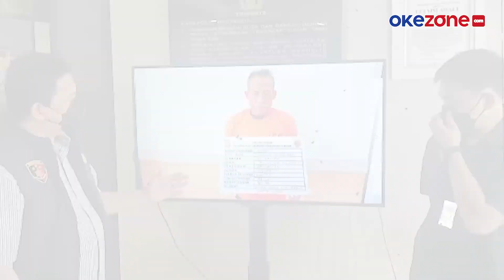Polisi Sebut Korban Pelecehan Seksual di Penjaringan Bertambah Jadi 8 Anak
Polisi telah menangkap pelaku pelecehan anak, Sayudi (55) di wilayah Penjaringan, Jakarta Utara. Menurut polisi korban pelecehan yang dilakukan tersangka Sayudi bertambah menjadi 8 anak.

Sebelumnya, polisi mengungkapkan bahwa korban yang sudah melapor 5 orang. Pelaku melakukan aksi bejatnya dengan mencium atau pegang bagian vital sang anak.

Para korban rata-rata anak di bawah umur dengan iming-iming diberi mainan. Atas perbuatannya, pelaku diancam Undang-Undang Tentang Perlindungan Anak tahun 2014 dengan ancaman hukuman 15 tahun penjara.